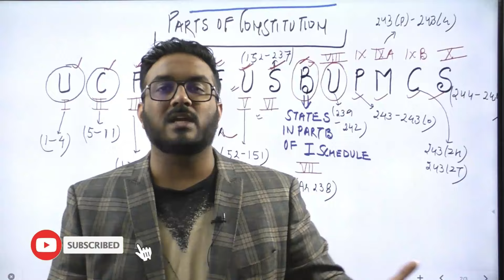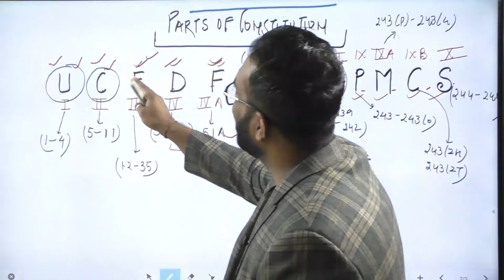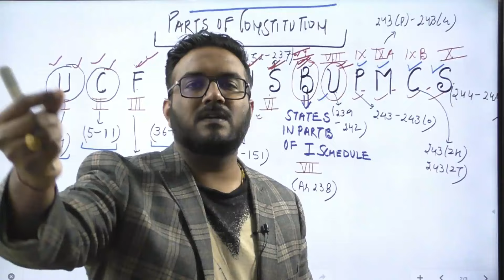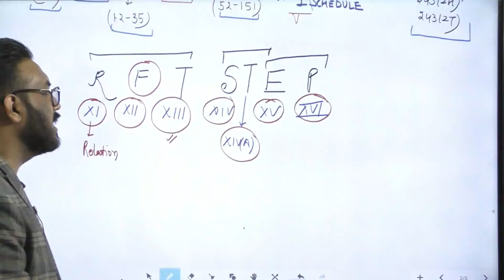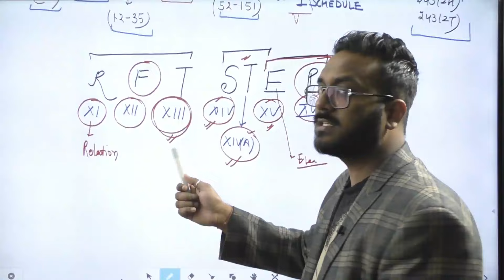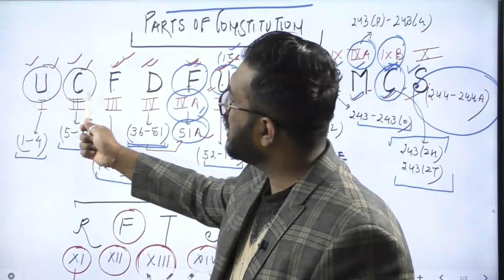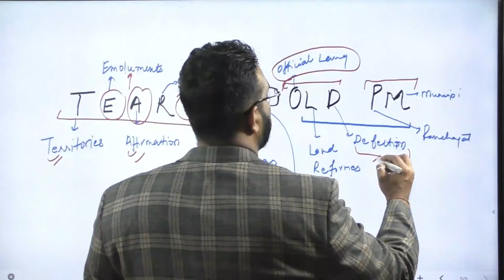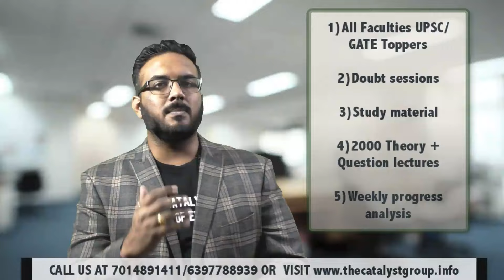TRICK (Super-Fast) to learn Indian Constitution (Class-3) Polity for IAS/SSC/UPSC | भारत का संविधान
The Catalyst Group is best coaching for students ,We are awarded as BEST ONLINE COACHING FOR ENGINEERS IN INDIA 2019, Here students are prepared for exams like Gate,UPSC,IIT,Medical,RRB,SSC and other competitive exams.
Our faculties are all IES officers with teaching experience of more than 8 years.
Our founder Mr A.S Pandit is himself an Ex IES officer who also cleared 10 government exams with top ranks.He is also considered as messiah for students.With lakhs of students learning under Catalyst Group ,we are currently the biggest group of engineers in India.